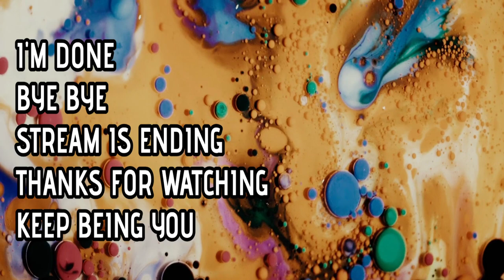Fallout 76 - a Satisfied Conscience in Vault 96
Investigate the source of the disappearances.
A Satisfied Conscience is a main quest in Fallout 76, introduced in the Steel Reign update.